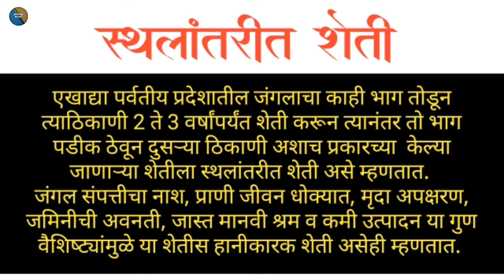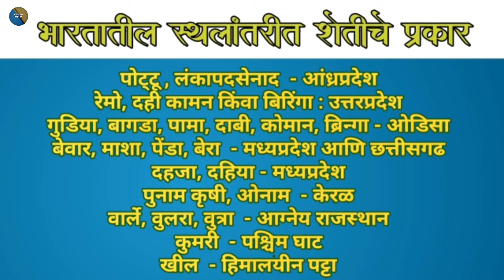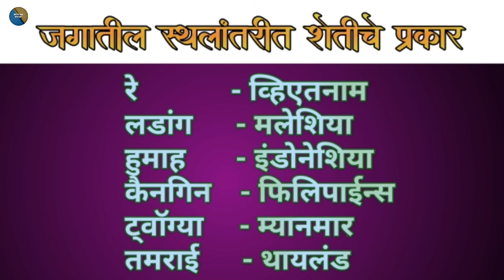भारतातील व जगातील स्थलांतरीत शेतीचे प्रकार|sthalantarit sheti in marathi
विद्यार्थी मित्रांनो ह्या लेक्चर मध्ये परिक्षाभिमुख आपण भारतातील स्थलांतरीत शेतीचे प्रकाराची माहिती या लेक्चर मध्ये उपलब्ध करून दिली आहे.तरी तुम्ही हे लेक्चर आवर्जून पाहा.